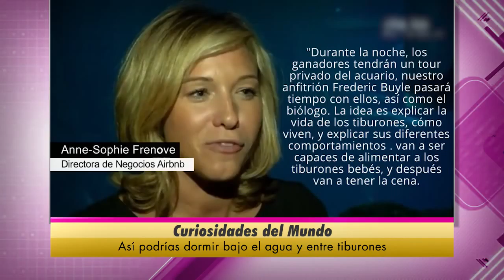AnaPaula Curiosidades del mundo 5 Abril 2016